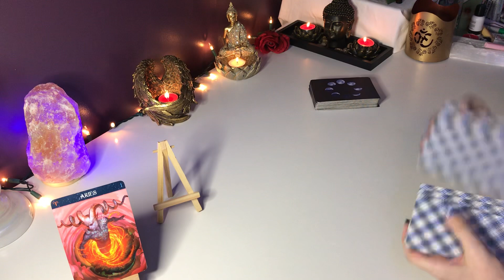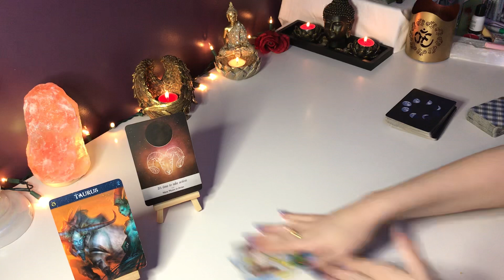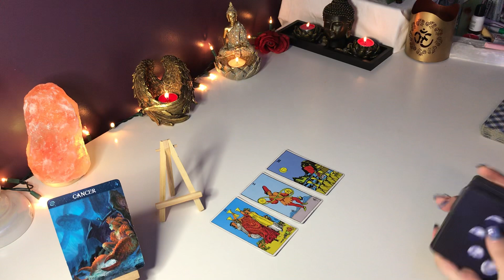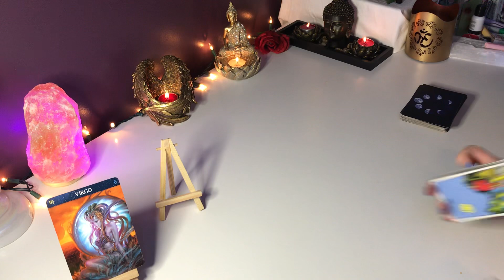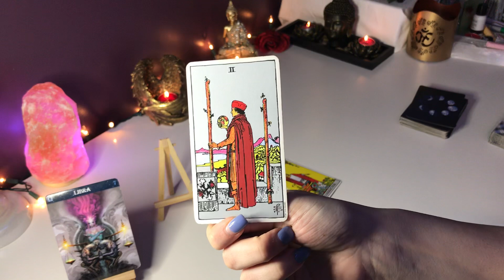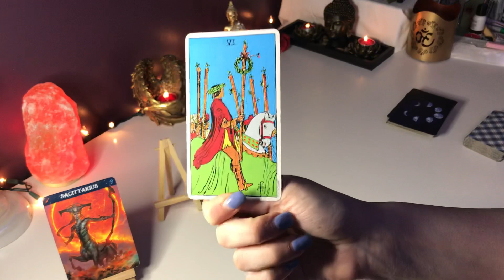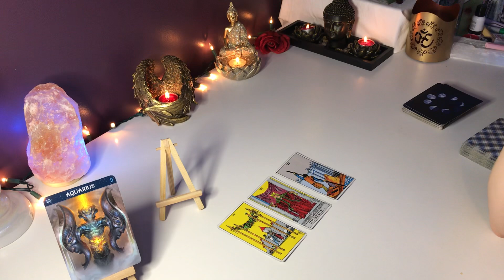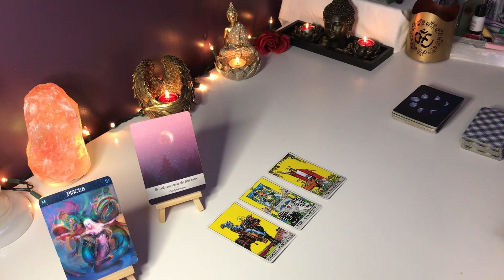*WEEKEND LOVE READING* ALL ZODIAC SIGNS!! (TIMESTAMPED) FEBRUARY 5-7 TAROT READING 2021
FOLLOW ME ON:
INSTAGRAM: @MISSMACHISTE  (FREE CARD PULLLS ON MY INSTAGRAM 3x AWEEK!)

*TIMESTAMPS:
ARIES: 2:31
TAURUS: 7:04
GEMINI: 10:45
CANCER: 15:15
LEO: 20:38
VIRGO: 25:28
LIBRA: 31:02
SCORPIO: 35:33
SAGITTARIUS: 39:40
CAPRICORN: 43:43
AQUARIUS: 47:12
PISCES: 50:37